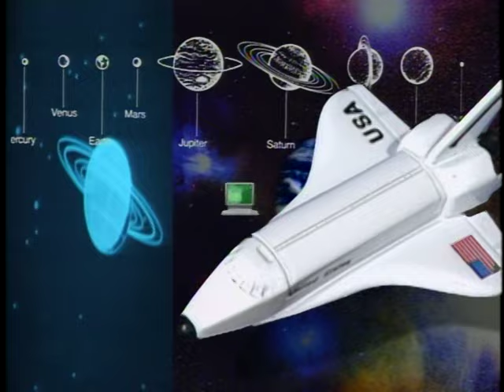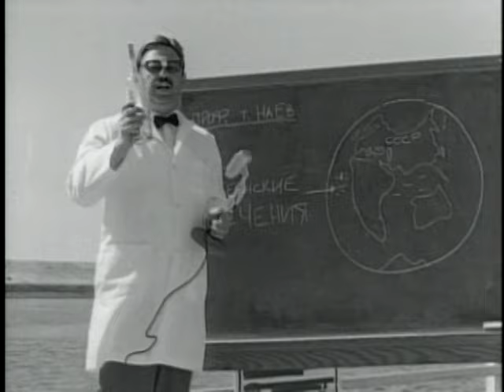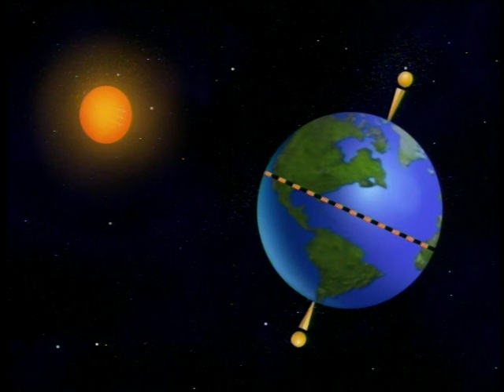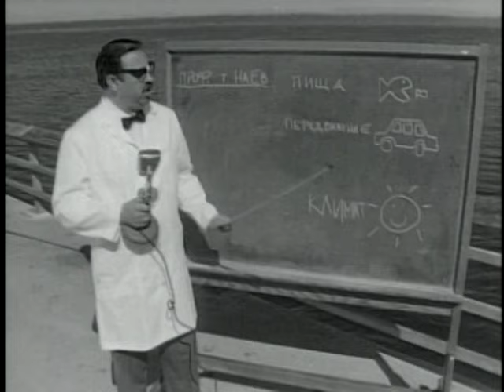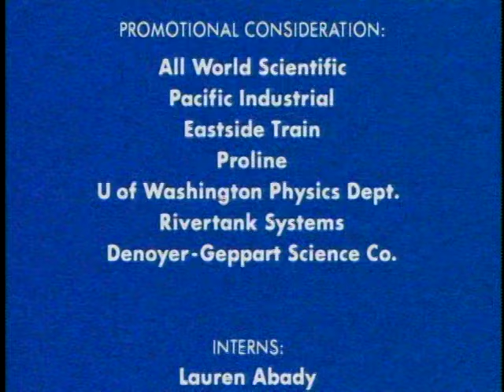Bill Nye The Science Guy - S02E09 - Oceanography - 480p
Bill Nye The Science Guy - S02E09 - Oceanography

Episode Description:
Surf's up! Get the current information as Bill Nye explains why oceans are salty and explores the ocean currents. Go with the flow of ocean currents with Bill Nye the Science Guy. Most of the Earth is covered with water - we're talking 71% of the entire Earth, and most of that water is in oceans. It depends how you count, but you can say that there are five oceans on Earth - the Atlantic, the Pacific, the Indian, the Arctic, and the Antarctic. They are all connected into one World Ocean by the flow of ocean currents. Ocean water is moving around all the time. Some of the moving water forms rivers in the ocean. Oceanographers, scientists who study oceans, call these rivers of ocean water "currents". Currents help sea animals move around, they bring up deep ocean water with lots of nutrients for small animals to eat, and they push warm and cold water around, creating different climates in the oceans.